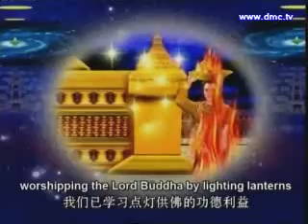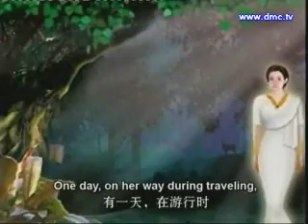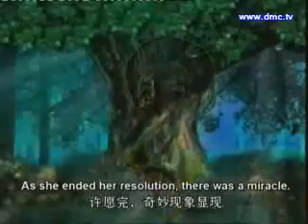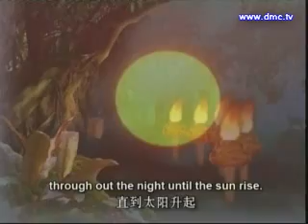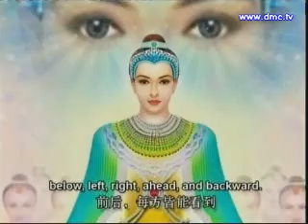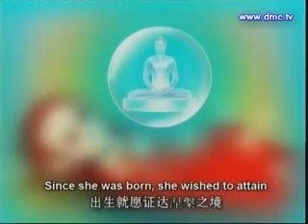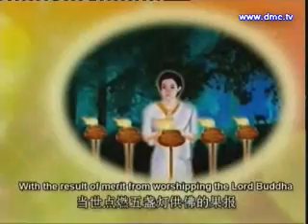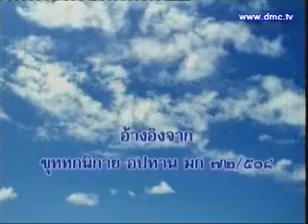ประทีปไฟ sub.English-Chinese 中文